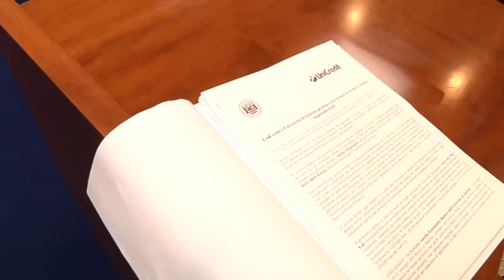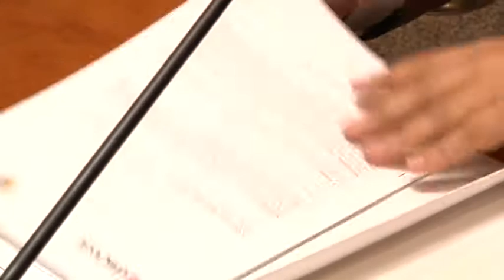FOCUS Eventi - Firma del protocollo di intesa uniSa - Unicredit del 14/05/2014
Firma del protocollo d'intesa tra l'Ateneo e il gruppo Unicredit

Sala del Senato accademico  -  campus di Fisciano

 Mercoledì 14 maggio alle ore 10,45 si è tenuto, presso la sala del Senato Accademico del Rettorato, la firma del protocollo d'intesa tra  l'Ateneo di Salerno e il gruppo Unicredit.

Obiettivo del protocollo è la realizzazione di un Incubatore Virtuale di Filiera teso ad agevolare la nascita, lo sviluppo e la competitività delle imprese, specie se collocate nell'ambito di strutture di filiera. L'accordo prevede l'istituzione di un'attività di collaborazione al fine di avviare congiuntamente attività di informazione e comunicazione (convegni, seminari e pubblicazioni) per l'individuazione di nuove startup aziendali e per l'espansione di aziende esistenti che presentino potenzialità di sviluppo.

All'incontro hanno preso parte, per la sottoscrizione del protocollo, il Magnifico Rettore prof. Aurelio Tommasetti e il dott. Felice Delle Femmine, Regional manager per il Sud Italia del gruppo Unicredit.